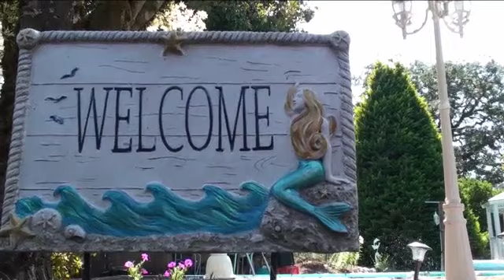synchronized swimming mobile